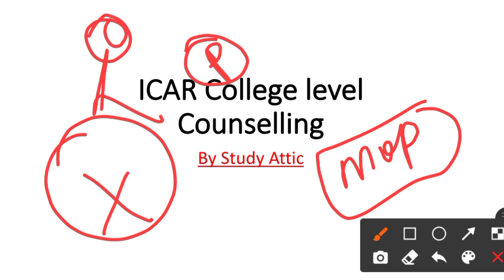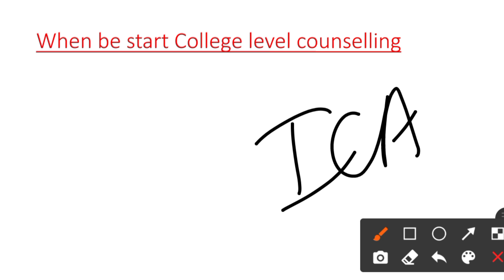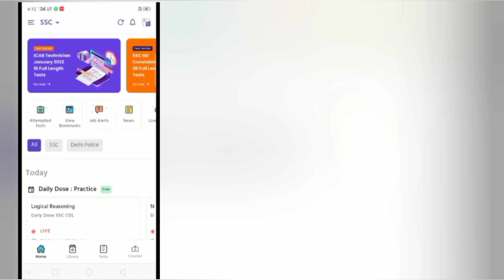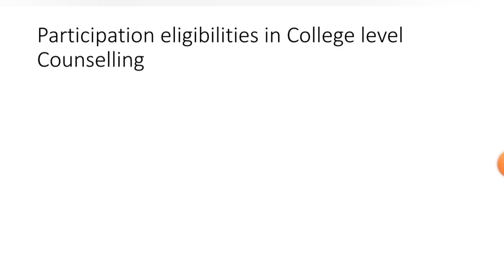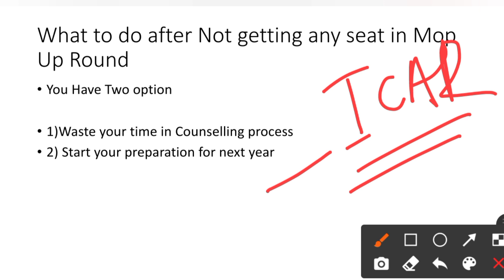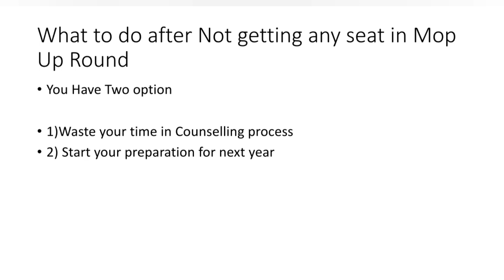ICAR College level Counselling || Eligibility &Other All Doubts (@TheStudyAttic786 )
⭕Join Telegram Channel for ICAR Preparation Related Information and Guidance also Counselling and PDF👉

The Pariksha App download link
Use Code -ATTIC50